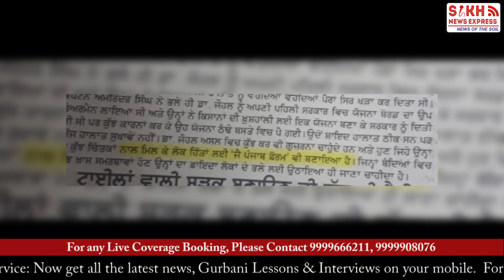ਧਰਤੀ ਪੁੱਤਰ ਡਾ.ਸਰਦਾਰਾ ਿਸੰਘ ਜੌਹਲ ਨੂੰ ਸੰਭਾਲੋ || PUNJAB WIRE || SNE